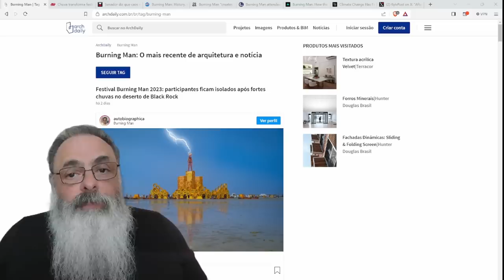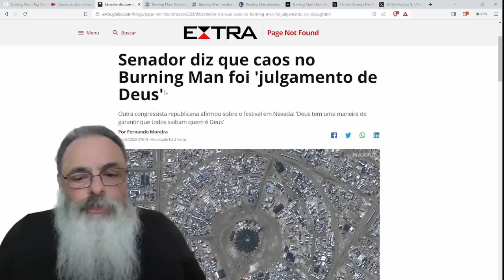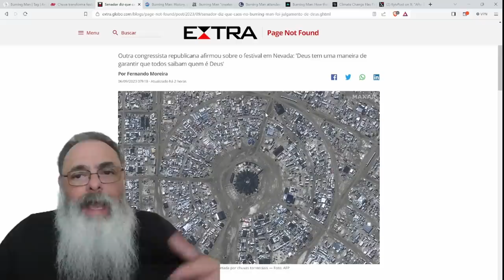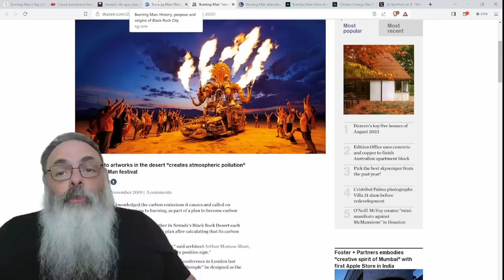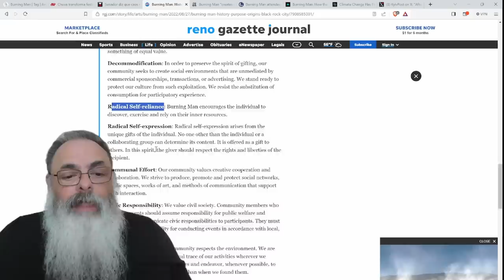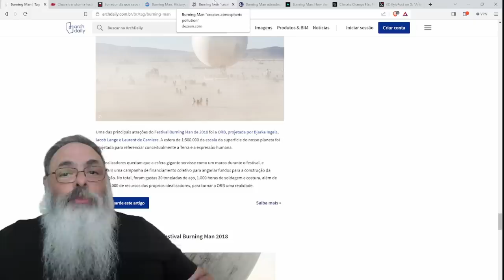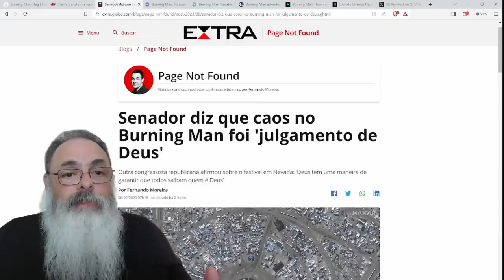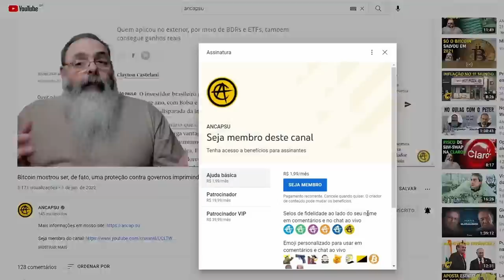FESTIVAL burning man ALAGA e PARTICIPANTES ficam PRESOS sem ÁGUA e COMIDA, mas... FOI um SUCESSO